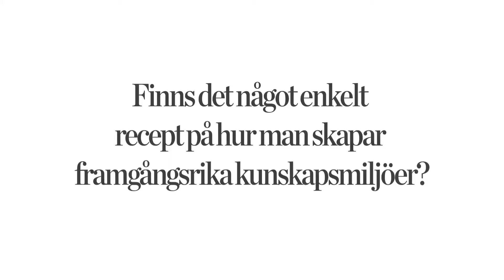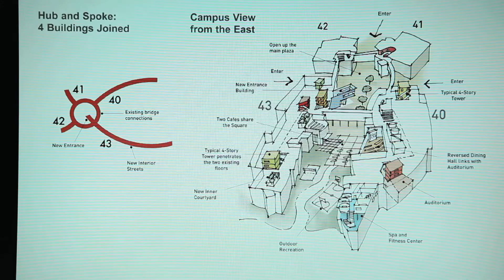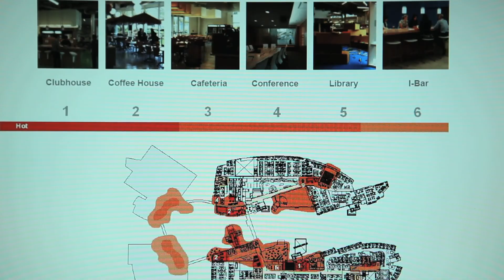Så kan Googleplex inspirera Sveriges kunskapsmiljöer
På Googles huvudkontor Googleplex arbetar några av världens skarpaste hjärnor - i lokaler som inspirerats av campusmiljöer. Hur kan svenska universitet och kunskapsmiljöer inspireras av Google? John Meachem, huvudtalare på Akademiska Hus seminarieserie Stad i kunskapens ljus och en av arkitekterna bakom Googleplex, ger svaren.